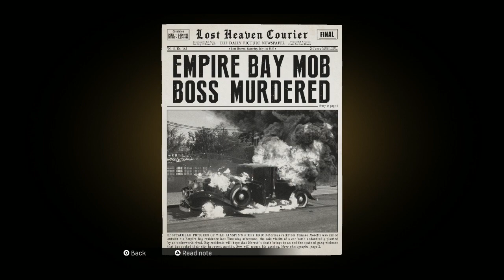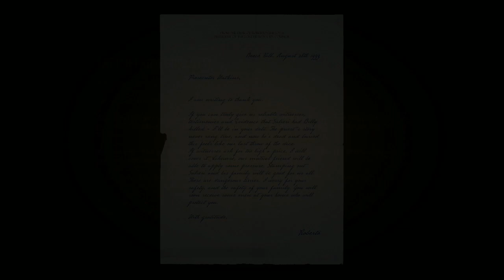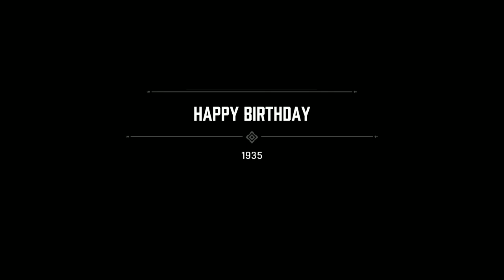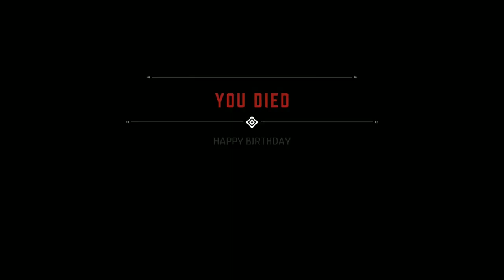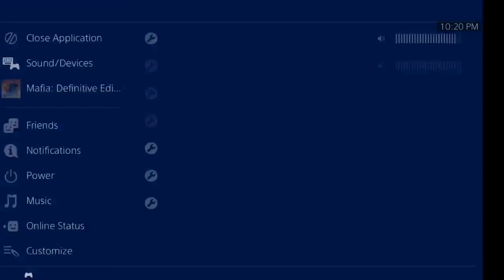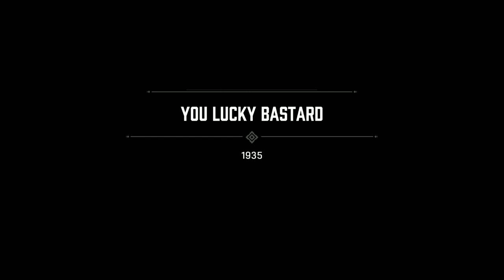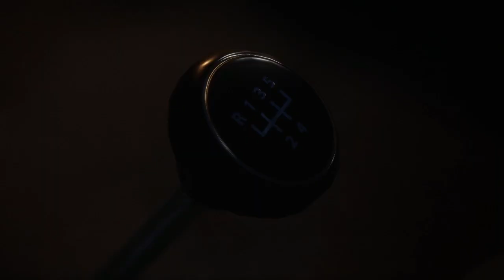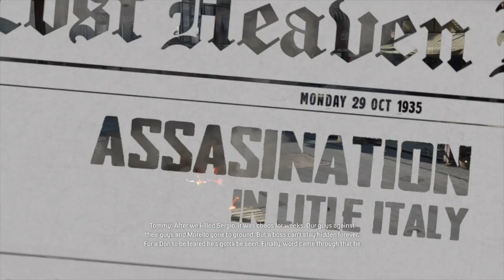Mafia Definitive Edition - Part 4